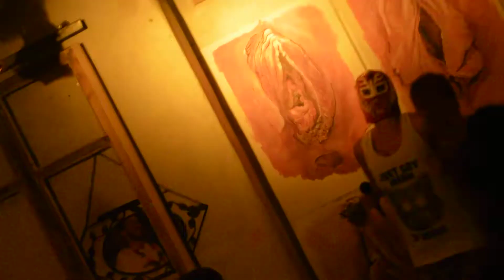Le spectre des lesbiennes " your mom "